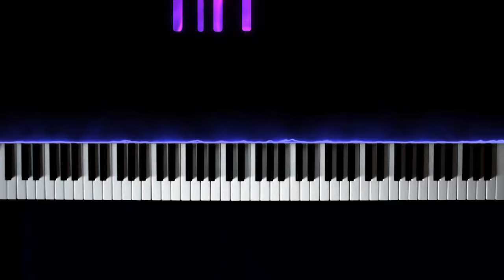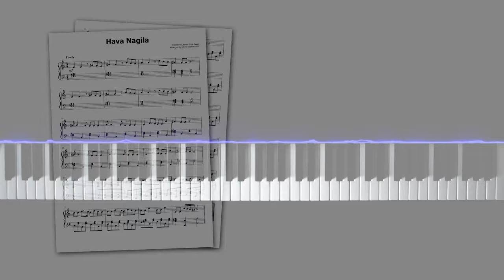Hava Nagila - Piano Solo Arrangement & Sheet Music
Here's how to play the famous Jewish folk song "Hava Nagila" (הבה נגילה) on piano!

With this sheet music, you get a beautiful piano arrangement of "Hava Nagila" which is not too hard to play, and sounds fantastic.

"Hava Nagila" ("Let's rejoice") is based on traditional melodies from Hasidic Judaism (so-called "Niguns"). In its modern form, the song is often attributed to Abraham Zevi Idelsohn, who supposedly composed it in 1915.

"Hava Nagila" is often sung at Jewish celebrations, from weddings to bar mitzvahs.
Typically, the song begins slowly, and then continously accelerates...

"Hava Nagila" is a fun song to play on piano!